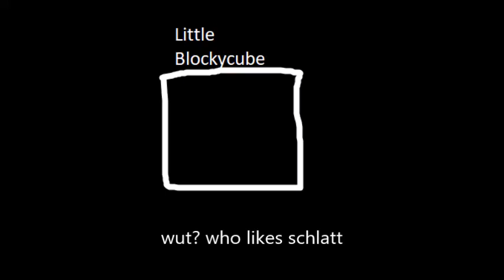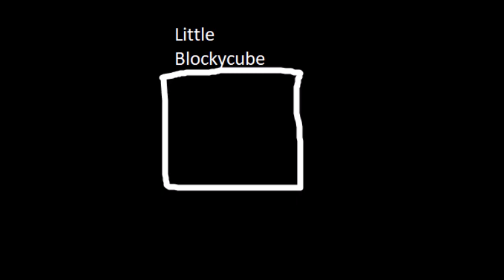WOH LIKESS HCLATTT